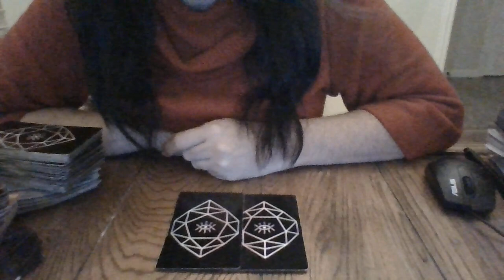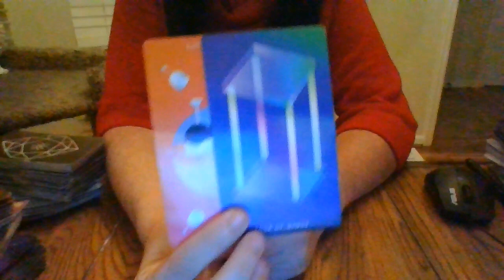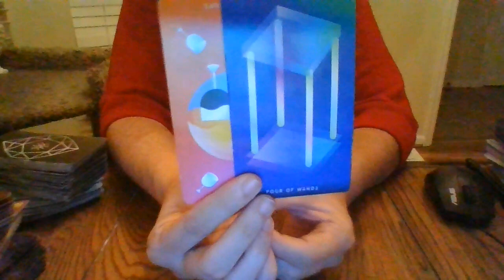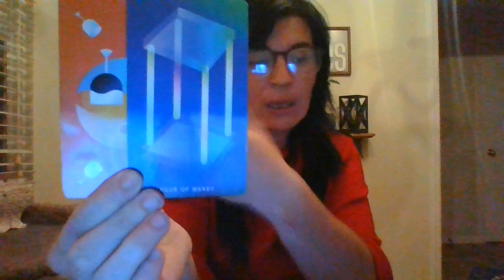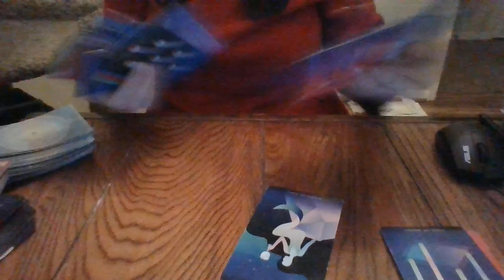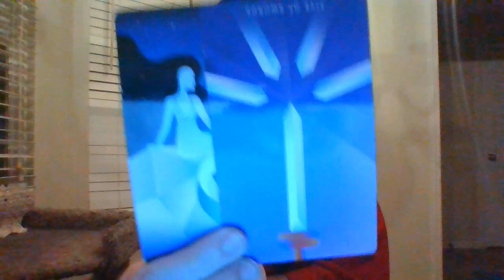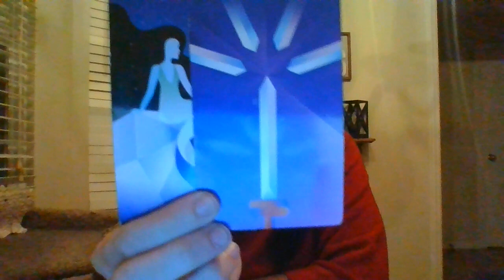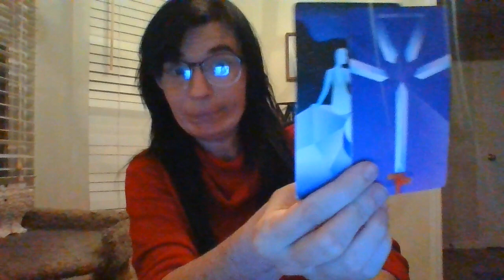ARIES- NOV 21- TRUTH'S HIDDEN